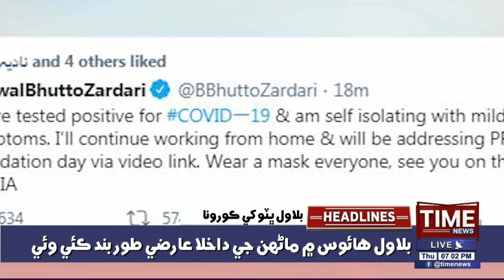07:00PM Time News Headlines | 26 Nov 2020